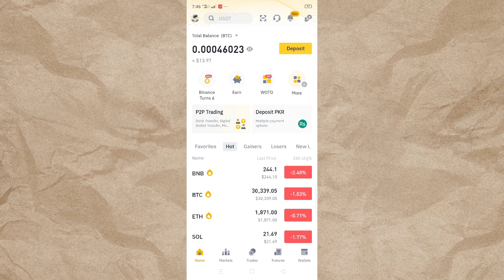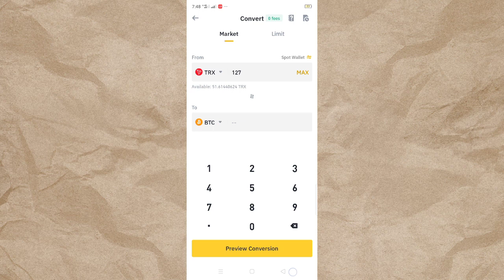coin Live Convert With Zero Fee 😁😁 💯 free on Binance live Profe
Binance